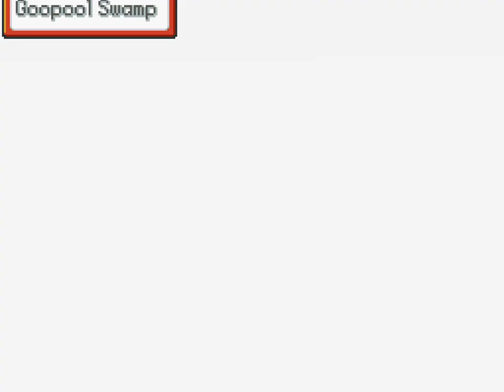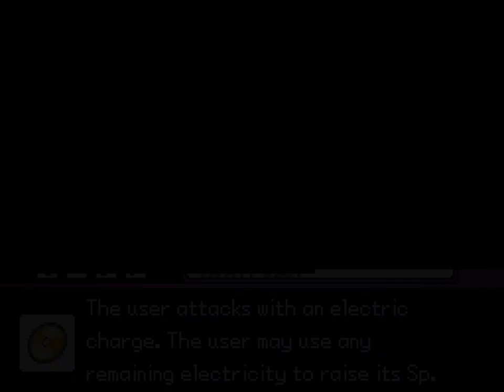Pokemon Solar Light et Lunar Dark #9 Mésaventures dans le marais